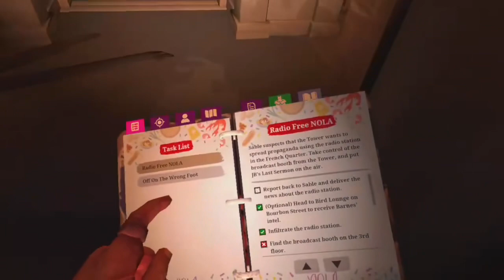Confronting the Axeman in The Walking Dead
Episode 3 of the series that should’ve ended a month ago